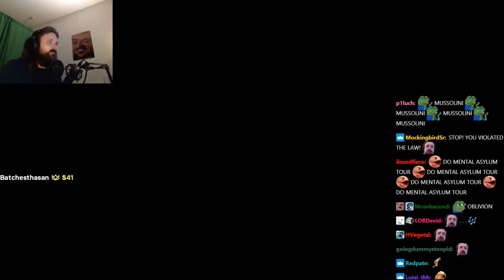Forsen plays HEARTHSTONE BATTLEGROUNDS! - Part 17 (with Chat)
Stream Duration: 5:25:01

Game Description: Hearthstone is a free-to-play online digital collectible card game developed and published by Blizzard Entertainment. Originally subtitled Heroes of Warcraft, Hearthstone builds upon the existing lore of the Warcraft series by using the same elements, characters, and relics.

General
Format : MPEG-4
Format profile : Base Media
Codec ID : isom (isom/iso2/avc1/mp41)
File size : 14.0 GiB
Duration : 5 h 25 min
Overall bit rate mode : Variable
Overall bit rate : 6 181 kb/s
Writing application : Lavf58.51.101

ID : 1
Format : AVC
Format/Info : Advanced Video Codec
Format profile : High@L4.2
Format settings : CABAC / 4 Ref Frames
Format settings, CABAC : Yes
Format settings, GOP : M=3, N=120
Codec ID : avc1
Codec ID/Info : Advanced Video Coding
Source duration : 5 h 25 min
Bit rate mode : Constant
Bit rate : 6 000 kb/s
Width : 1 920 pixels
Height : 1 080 pixels
Frame rate mode : Variable
Frame rate : 60.000 FPS
Minimum frame rate : 20.000 FPS
Maximum frame rate : 62.500 FPS
Color space : YUV
Bit depth : 8 bits
Scan type : Progressive
Bits/(Pixel*Frame) : 0.048
Stream size : 13.6 GiB (97%)
Source stream size : 13.6 GiB (97%)
Color range : Full
Color primaries : BT.709
Transfer characteristics : BT.709
Matrix coefficients : BT.709
mdhd_Duration : 19500568
Codec configuration box : avcC

Audio
ID : 2
Format : AAC LC
Format/Info : Advanced Audio Codec Low Complexity
Codec ID : mp4a-40-2
Bit rate mode : Variable
Bit rate : 161 kb/s
Maximum bit rate : 163 kb/s
Channel(s) : 2 channels
Channel layout : L R
Sampling rate : 48.0 kHz
Frame rate : 46.875 FPS (1024 SPF)
Compression mode : Lossy
Stream size : 374 MiB (3%)
Default : Yes
Alternate group : 1